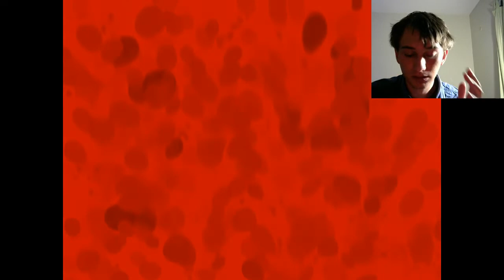FNAF 4 BONNIE"S REVENGE (FIVE NIGHTS AT FREDDY"S SERIES WALK THROUGH PART 63)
If you liked this video I have complete fnaf 1-3 walk troughs on my channel. Also be sure to check out my happy wheels and parkour videos on my channel.